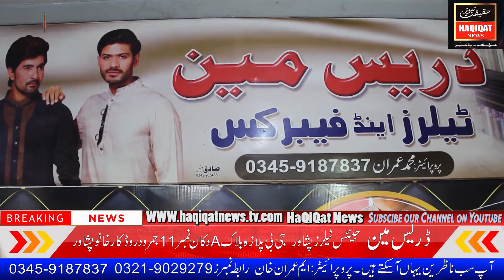Dress man Peshawar